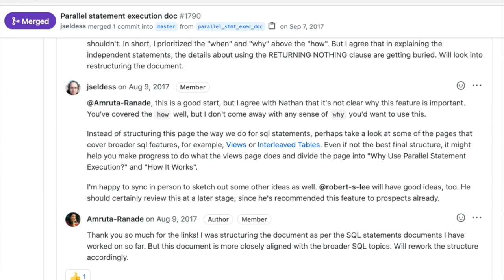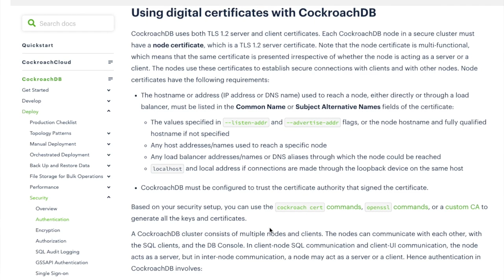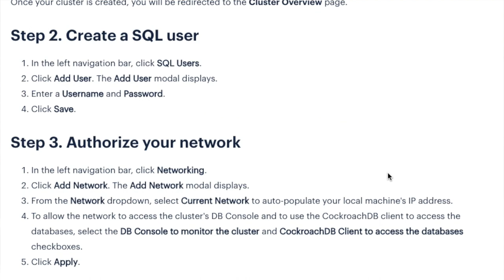Career Update + 5 Technical Writing Projects I Am Thankful For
Thank you for joining me on my tech writing journey 🙏🏽❤️